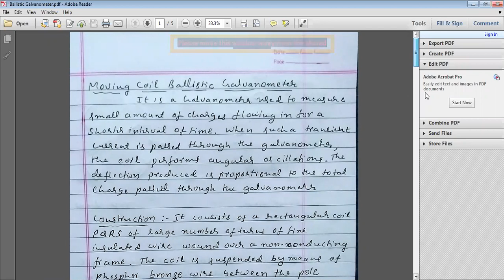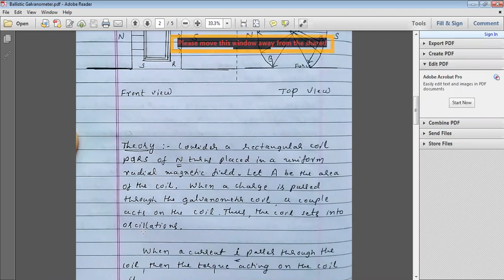Ballistic Galvanometer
Construction and Theory of Ballistic Galvanometer